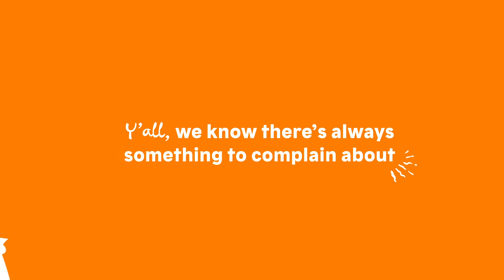Popeyes Chicken Hotline! Call to get FREE nuggets!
Hey y’all. We know life doesn’t always go your way. That’s why we launched the Popeyes Chicken Hotline, to bring some piece (peace) of mind 📞🐓 Just call , share your troubles and get to redeem a free set of 6-piece Buttermilk Chicken Nuggets in-stores 🧡

Hotline is only valid from 14 - 27 Feb 2023. Free 6pc nuggets redemption ends 11 Mar 2023, or while stocks last. Other T&Cs apply.